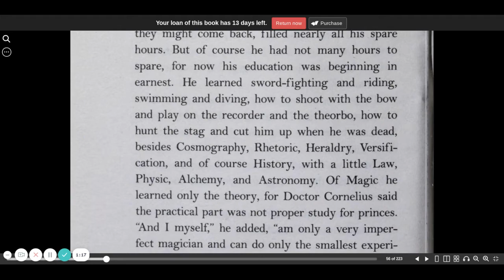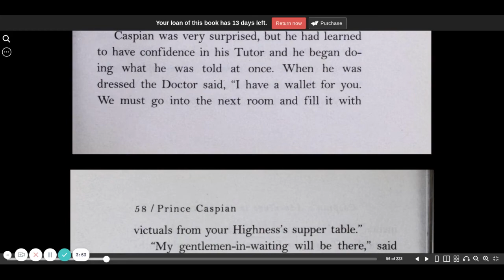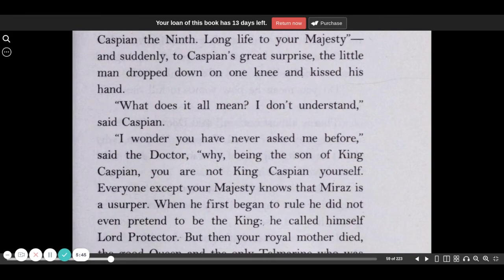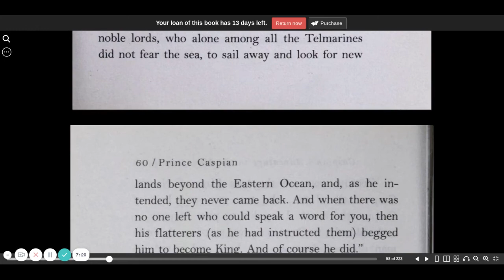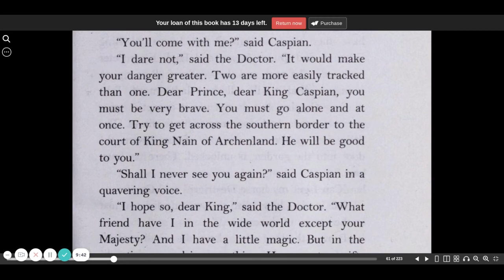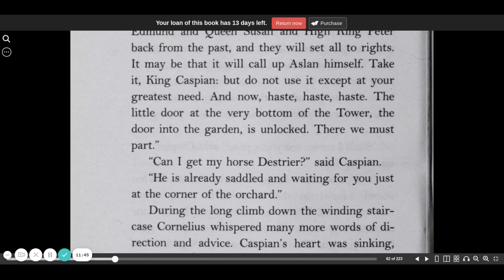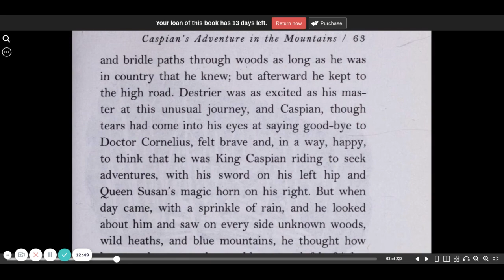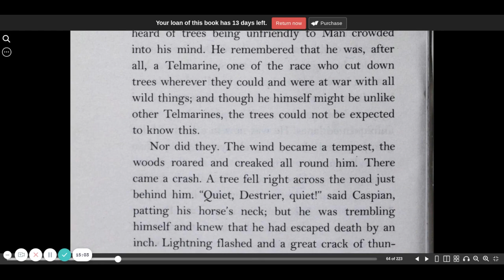Prince Caspian chapter 5 part 1 C S Lewis